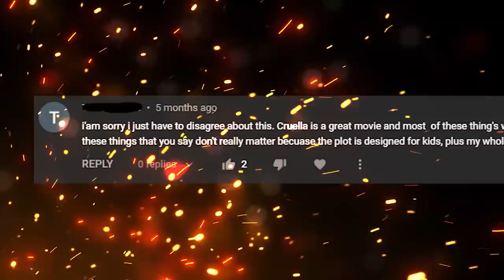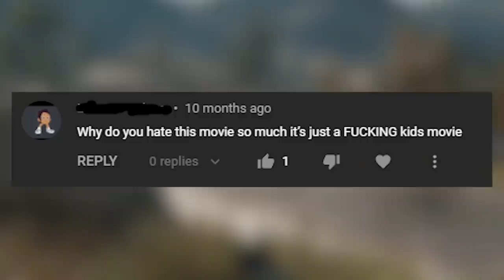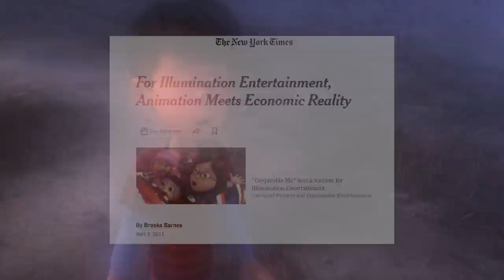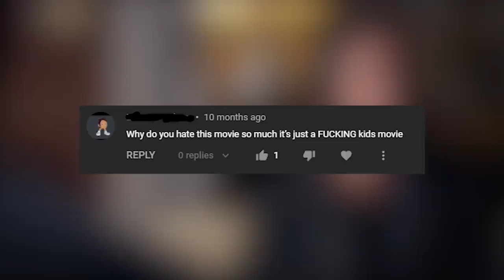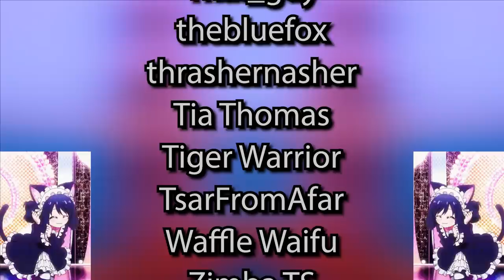Why "It's Just a Kid's Movie" Doesn't Work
I made this rant at 3 in the morning lol.